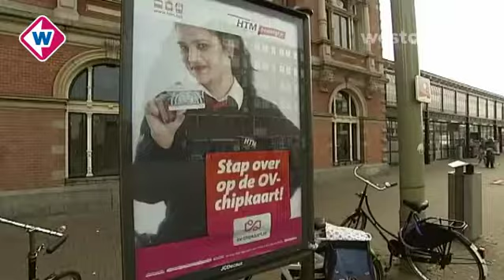VVD en Groenlinks willen roze ov-chipkaart - Westonline.nl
REGIO - Regeringspartij VVD en oppositiepartij Groenlinks willen een roze ov-chipkaart met seniorenkorting, die een 65-plusser anoniem kan kopen.

Tweede Kamerlid Ineke van Gent van Groenlinks waarschuwt al langer dat ouderen het te ingewikkeld vinden en moeite hebben om hun persoonlijke gegevens door te geven om in aanmerking te komen voor de seniorenkorting bij de reguliere ov-chipkaart. Groenlinks en de VVD pleiten donderdag tijdens een Kamerdebat voor een 'losse' kortingskaart voor ouderen die ze anoniem kunnen kopen.

Volgens de partijen hoeven de vervoersbedrijven niet te vrezen voor fraude en dat geanonimiseerde kaarten met korting aan jongere familieleden overgedragen worden. Dat zou ondervangen kunnen worden door de losse ov-chipkaart voor senioren roze te maken, net als de strippenkaart voor 65-plussers.